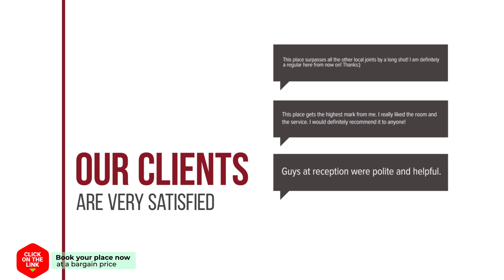Chalet De Voetpomp hotel review | Hotels in Boekel | Netherlands Hotels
Chalet De Voetpomp hotel video review. Hotels in Boekel, european 3 stars hotels.